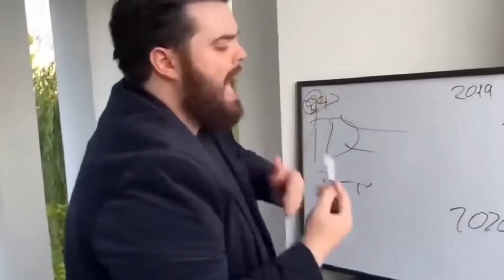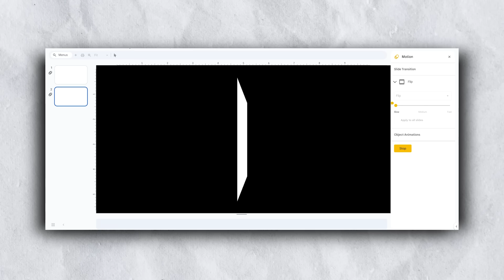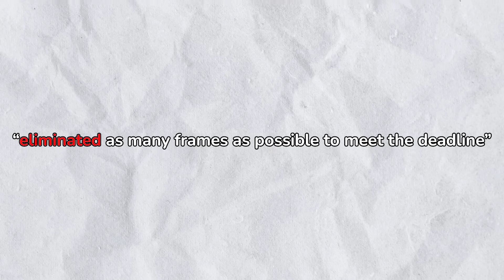Blue Lock Season 2 Has Lost ALL HOPE...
BLUELOCK Season 2 has got some surprising information, and not in a good way. In today's video, I'm covering everything you need to know about season 2, what happened to the animation, and why EVERYONE has lost hope.

Artists/Colored Creds: immortalmochi, 9taiju, bluelockc, thetwohornedone, ryo_zeroswim, drapsmann_2604, s8iart, ritsu_artt, XZerenx, tokyomanjikhe, drzetch, uelitelb LnsqueezeArts, truitosart, francoreviews, wellnexssarts, finnddg, you can find them on deviantart, twitter/X, and instagram! Go check them out as we wouldn't have that beautiful art without them!